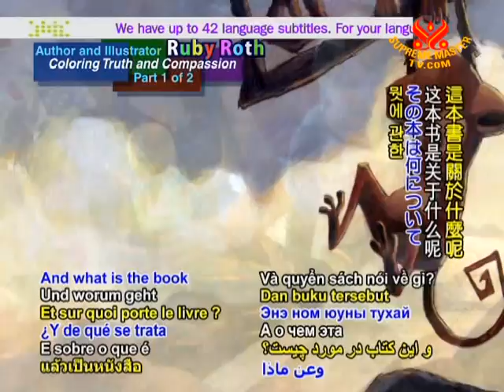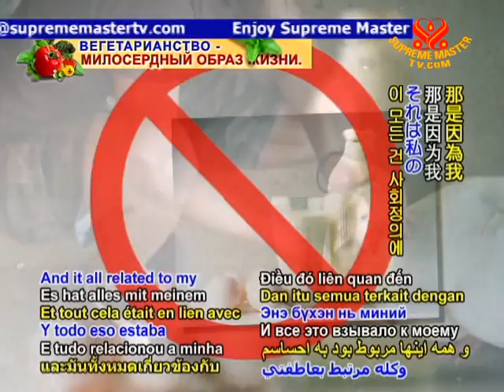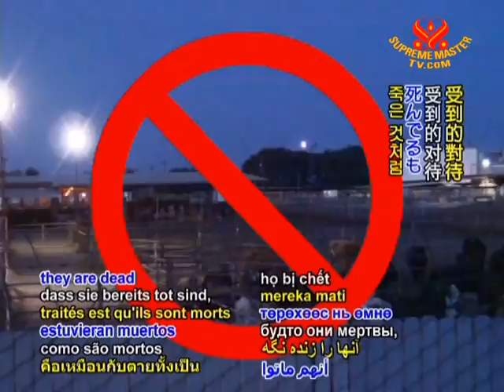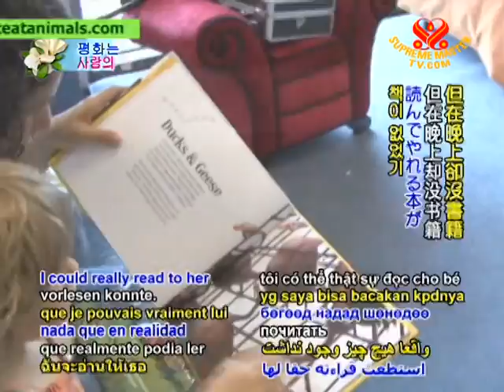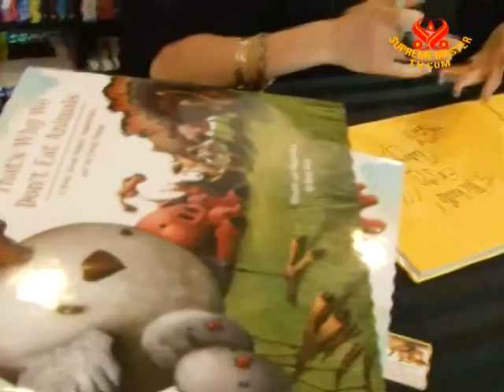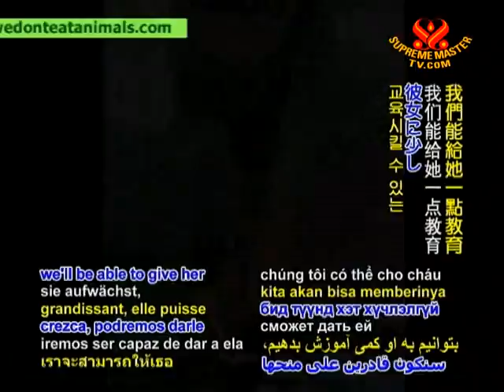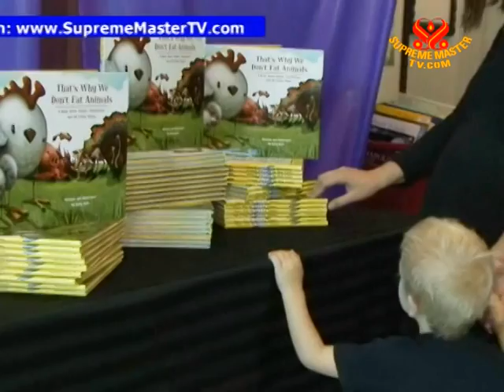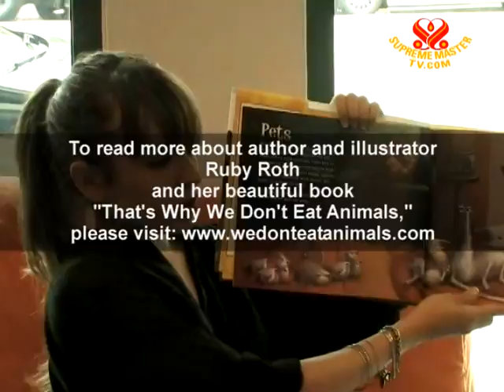Author & Illustrator Ruby Roth, Coloring Truth and Compassion (1/2)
• VEG1094; Aired on 12 Sep 2009
This program introduces children's book author and illustrator, Ms. Ruby Roth. The 27-year-old American former elementary school art teacher, who dares to rattle the unwritten convention of systematically giving children sugarcoated stories, has brought to the public the truth-telling and heart-changing book, simply entitled: "That's Why We Don't Eat Animals." She also shares with us her inspiring journey to veganism.